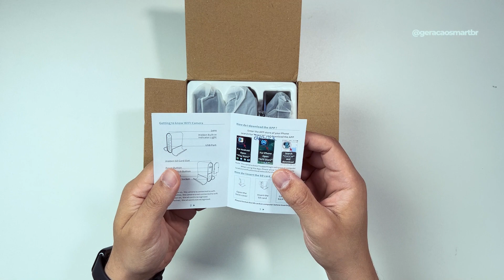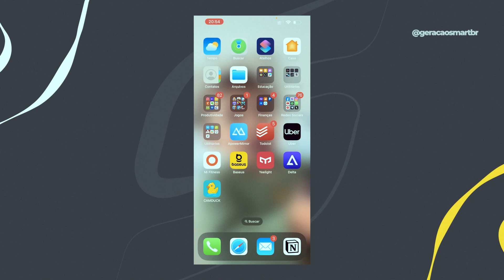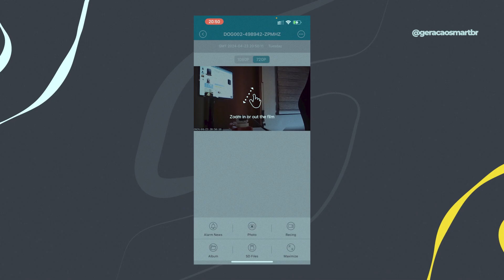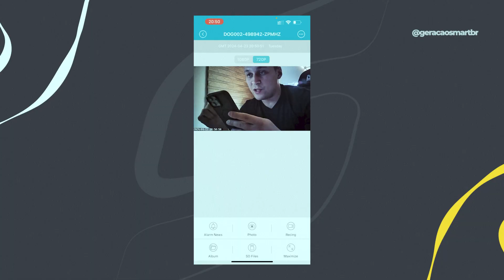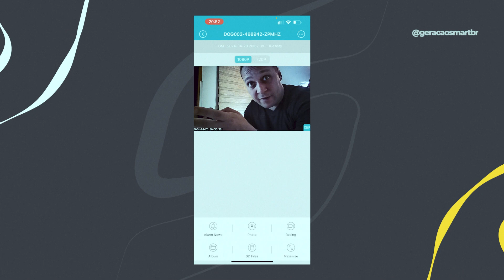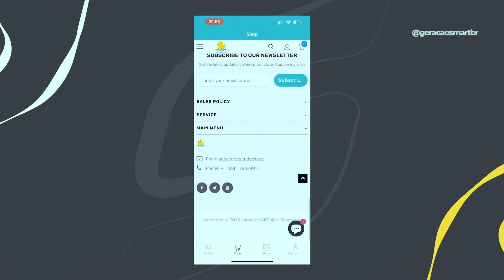Um carregador ESPIÃO? Camduck 5U